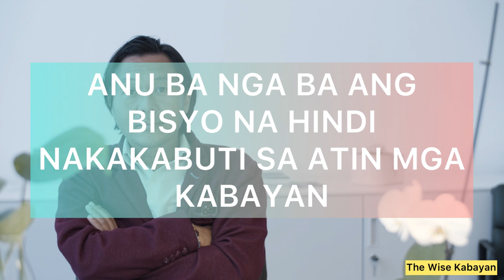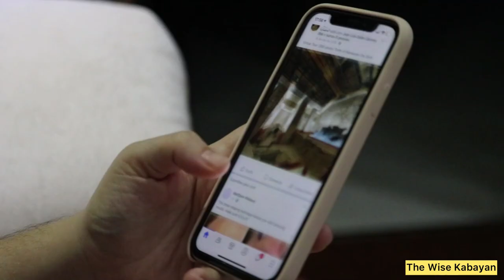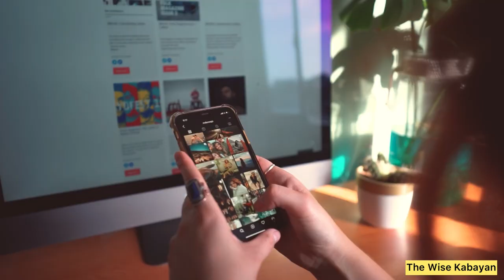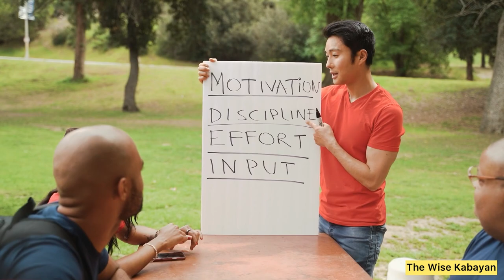Bisyo! Paano Ititigil Ito?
Lahat ng tao ay may bisyo, pero anu nga ba ang bisyo na hindi nakakabuti sa atin mga Kabayan?.

Madalas pag narinig natin ang mga katagang ito, masama agad ang ating naiisip. Dahil Kung susuriin natin, ang kahulugan nito base sa mga pinagtipong tipong kaisipan, at opinyon. Mapapansin natin na, masyadong negatibo ang salitang bisyo.